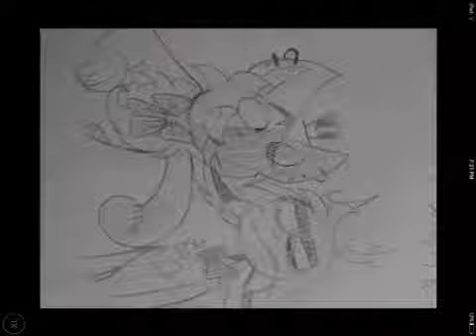Gift For LeM0N S0Da + Updates and New stuff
Wait..it's not A gift if you trace somebody? oh oops. Well anyway The line art was made by LeM0N S0Da. / the Update is that I feel like my channel is just me saying I'm gonna do stuff And I don't seem to do it, Well I have A reason! My dad cut my wifi off! It's still off and has been off for about 1 month and A few weeks! I have been posting from like My library and like McDonald'. It all I can really do. Until I get wifi back I will not be posting :( I should be back before August or something.